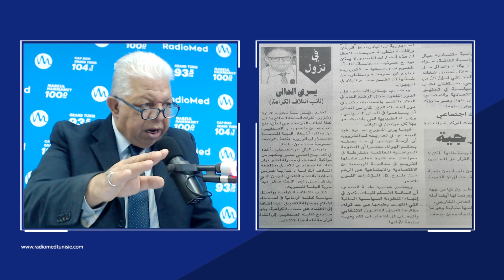Revue_de_Presseماذا يطبخ لتونس؟